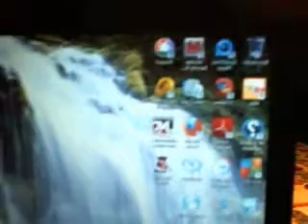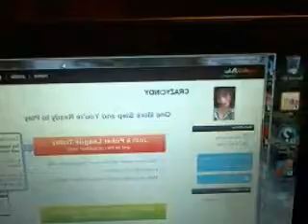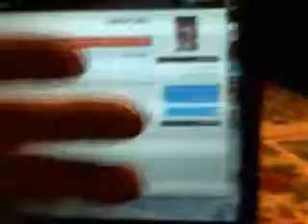DEAF POKER LEAGUE PLM.. DVM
HOW ENTER DPL